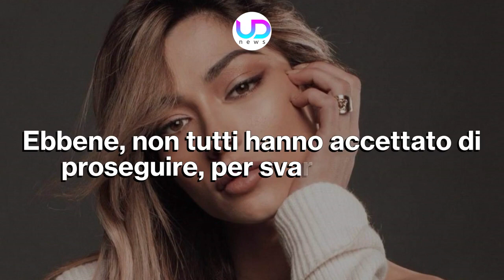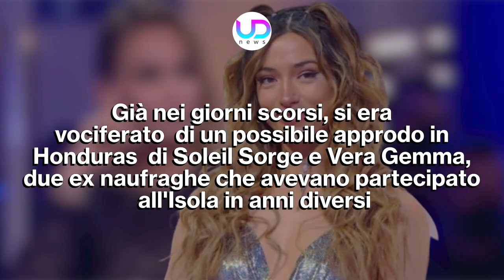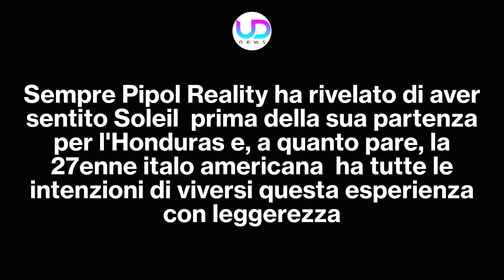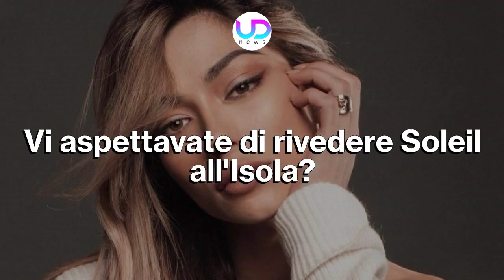Isola Dei Famosi: Soleil Sbarca in Honduras Come Concorrente!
All'Isola Dei Famosi stanno per arrivare nuovi concorrenti. Una fra questi è proprio Soleil Sorgè la quale si impegnerà a creare situazioni alternative che creeranno sicuramente scompiglio tra i naufraghi! Ecco le ultime novità dall'Isola Dei Famosi!